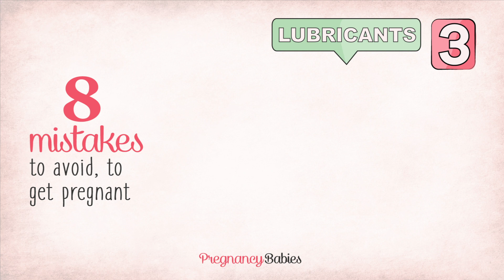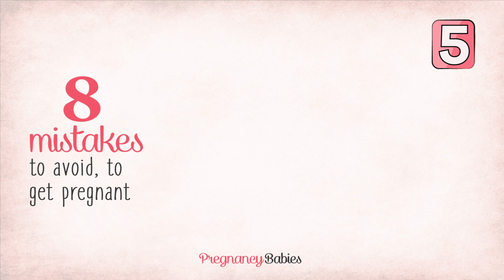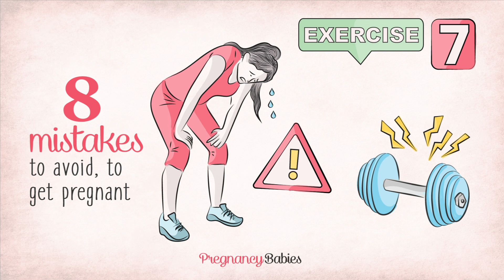8 MISTAKES TO AVOID when trying to GET PREGNANT 😭💔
8 MISTAKES YOU SHOULD AVOID IF YOU WANT TO GET PREGNANT

● 0:03 - I can’t get pregnant
● 0:18 - Possibilities of a pregnancy
● 0:53 - 8 Mistakes to avoid if you want to get pregnant

::: Introducción ::: LABOR CONTRACTIONS

Welcome again to our Pregnancy and Babies channel!

I want to become a mom but I can’t. What should I do? These are the 8 mistakes that you should avoid if you want to get pregnant and how to avoid making them.

I can’t get pregnant… why is that? There are several women who spend months, years, trying to get pregnant without any result. Wishing to become a mom and not being able to is frustrating. It also makes you start thinking that one of the components of the couple is infertile.

However, a big percentage of couples who are looking to become parents and don’t seem to be able to are making mistakes and they are not aware of it. Do you want to know them? If you want to get pregnant and you don’t seem to be able to, check out this video with the 8 most common mistakes you should avoid if you want to get pregnant.

8 MISTAKES YOU SHOULD AVOID IF YOU WANT TO GET PREGNANT

1.  Not knowing your fertile days

The best time to get pregnant is at the beginning of ovulation, when your fertile days start. Knowing when, it is key to conceive your baby! If you have intercourse during the ovulation period, it is more likely to get pregnant. All this is in order to increase the possibilities of a pregnancy

2.  Stress

Why am I not getting pregnant? There are many women who get obsessed with pregnancy and this is a mistake. It has been proven that anxiety and stress reduce the possibilities of conceiving. It affects the woman’s hormonal cycle and the amount and quality of sperm. In order to relax, we need to avoid getting obsessed and fight stress. Before start looking for a baby, it is a good idea to eliminate all the stressful factors that may affect you and your life.

3.  Weight

Women who suffer from obesity issues, or women who are too thin experience difficulties to get pregnant. When you are looking for a baby, it is recommended to have a healthy weight. Your ideal weight to get pregnant depends on your height. It is important to prepare your body to conceive a few month ahead: it is key to have a healthy diet, do some exercise and keep good habits. However, watch out with drastic weight loss! This may also affect your fertility.

👆 [  WATCH the rest of COMMON FERTILITY MISTAKES, in the video that we shown ABOVE ] 👆

When trying to have a baby, both the woman and the man have to take care of themselves. If you aren’t able to conceive after a year of trying, it is best if you go see a specialist.

Pregnancy and Babies. Fertility mistakes. Mistakes to avoid while looking for pregnancy. I want to get pregnant but I cant.